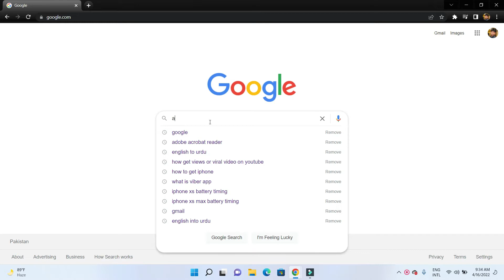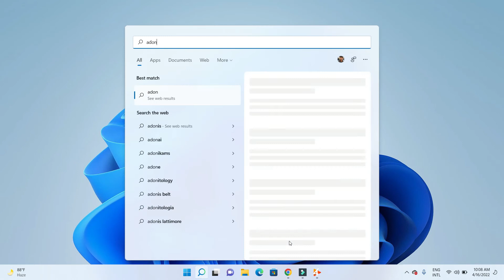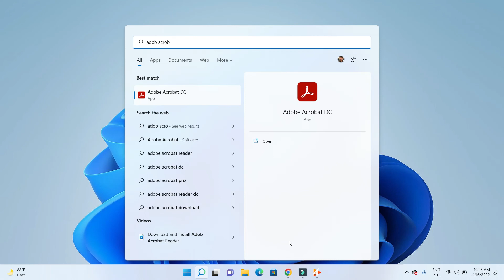How To Download & Install ADOBE ACROBAT READER on WINDOWS 11 [Updated] || ICONIC ACADEMY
How to Download & Install Adobe Acrobat Reader on Windows 11.
How to Convert files to Pdf.